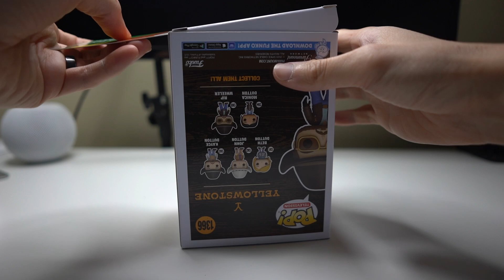Unboxing Rip Wheeler with Cooler (Funko Exclusive) | Yellowstone Funko Pop 1366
Unboxing Rip Wheeler with Cooler (Funko Exclusive)

Timestamps
00:00 - Box
00:14 - Unboxing
00:31 - 360 standing
00:53 - 360 one hand
01:09 - Close ups
01:38 - Outro